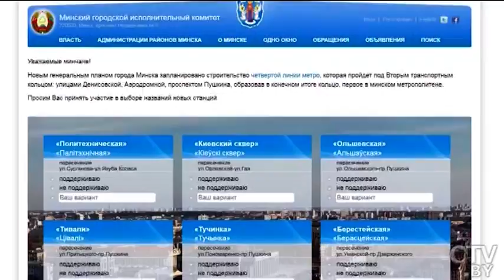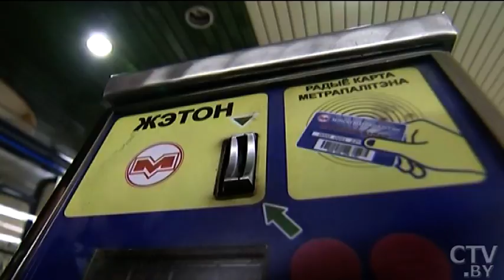От «Тивали» до «Тучинка»: как и почему хотят назвать будущие станции четвертой линии минского метро